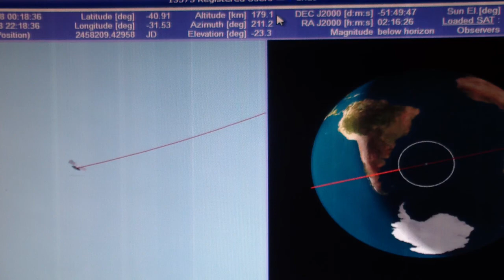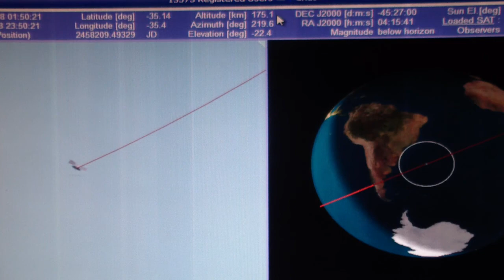Achtung Ostern ! Abstürzende Raumstation " Tiangong "eiert um den Globus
Liebe Zuschauer, liebe Freunde, rechtzeitig zum Osterfest eiert die chinesische Weltraumstation unbemannt und unbefraut um unseren Globus.Das Fluggerät in der Größe eines Autobusses rast mit seinen 8500 Kg Gesamtgewicht und ca 20.000 km/h Geschwindigkeit unkontrolliert um die Erde. Wegen eines technischen Defektes besteht keine Steuerungsmöglichkeit dieses riesigen Trümmers.Das Teil verliert stetig an Flughöhe und wird voraussichtlich in der Nacht um ca 02.00 Uhr MEZ in die Erd-Atmossphäre eintreten und zum größten Teil in zerreissenden Trümmern  am Himmel verglühen. Die urpsrüngliche Flughöhe betrug ca 330km über der Erde.Aktuell sind es nur noch  ca 162 km.Tendenz sinkend. Nun wer den Flugweg um den Globus einmal verfolgen möchte der kann das in meinem kleinen Zeitraffer-Video einmal näher betrachten.Übrigens ist der genaue Absturzpunkt noch nicht bekannt. Schäden durch herumfliegende Trümmerteile die nicht verglüht sind, sind nicht ausgeschlossen aber sehr unwahrscheinlich sagen die Experten. Deutschland liegt übrigens nicht in der möglichen Absturz-Bandbreite von "Tiangong" dies kann man gut in diesem Video erkennen. Später mehr.Frohe Ostern allerseits ! Quelle: Satflare.com